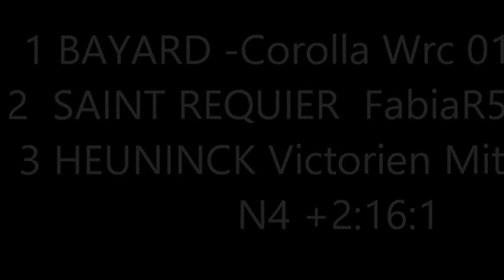La fusée rallye de la Lys 2017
🎞 la Lys 2017 LA FUSÉE 🚀🚀 Vic Heuninck 👍🏆